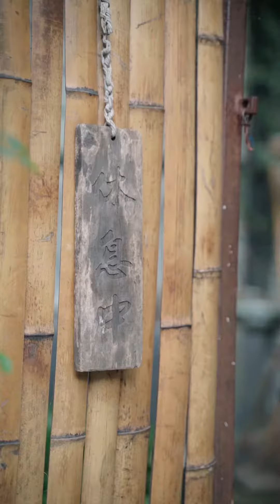Making a cat pattern bib for cat - 1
I decided to make a something special for my special guest, a cat pattern big, part 1.